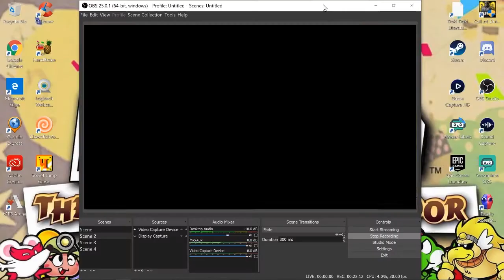Free-to-Play Fridays #296 // Totally Accurate Battle Simulator Part 4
Oh boy here I go again, playing more TABS :D